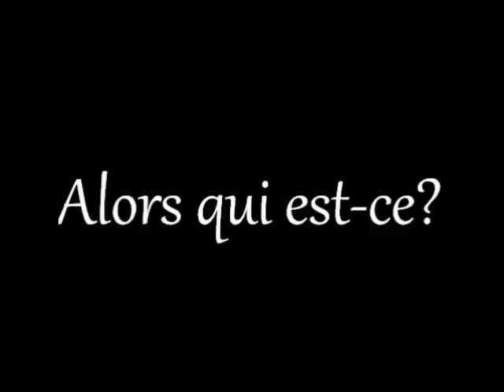BLIND TEST HARRY POTTER (PLUS DE 40 REPLIQUES)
Voici un Blind Test  spécial pour tous les fans d'Harry Potter. Le but est de deviner quel personnage de notre saga préférée dit ces répliques. A vous de jouer ;)